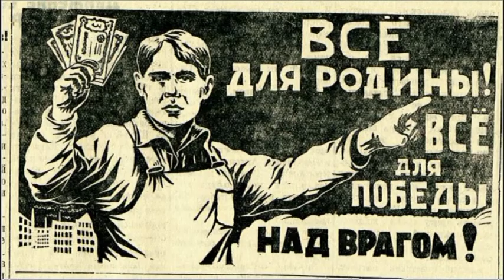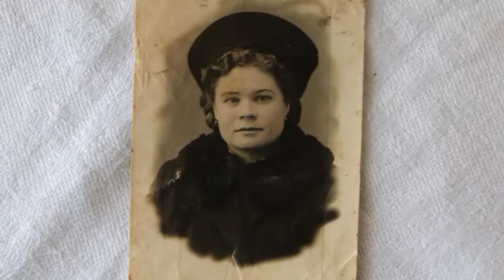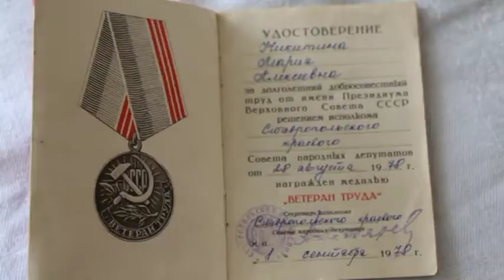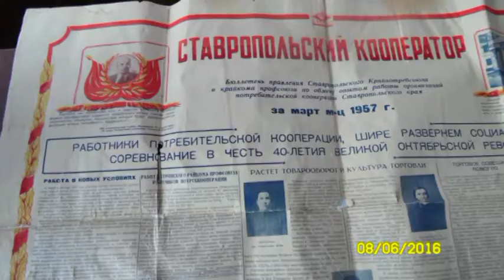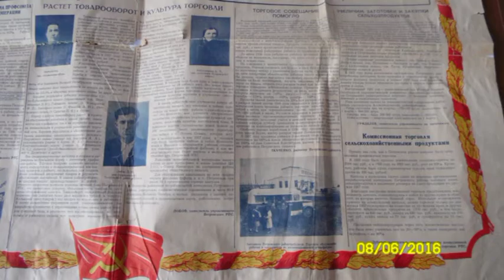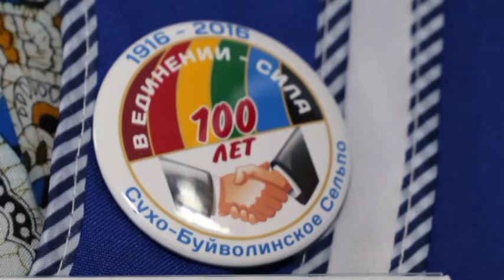Сухая Буйвола Сельпо История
Сухая Буйвола 100 лет Потребительской кооперации.